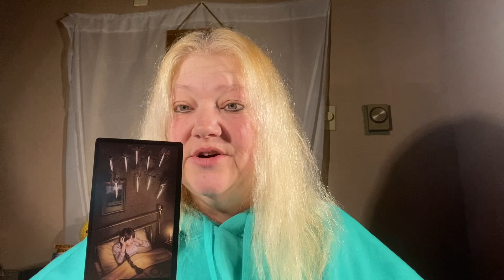MESSAGES FROM BEYOND READING 🙏💖🙏💖🙏